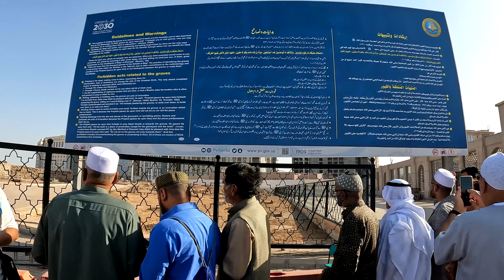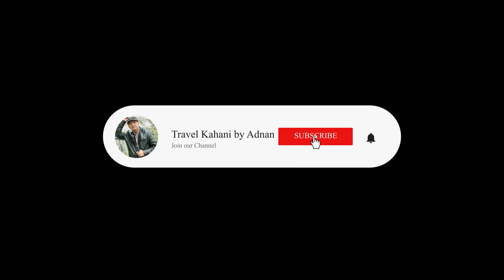Jannat ul Baqeeh ki Ziyarat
in this video i am going to show you Holy Muslims Graveyard Jannat ul Baqee